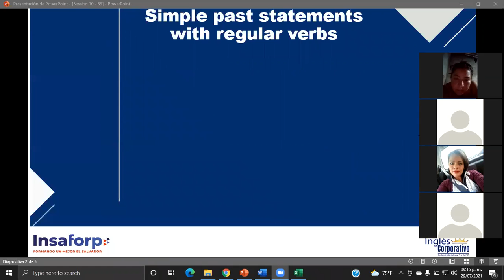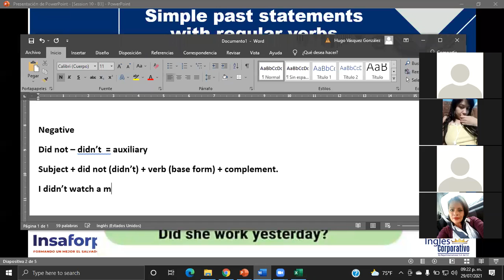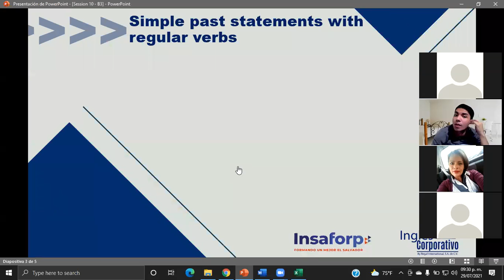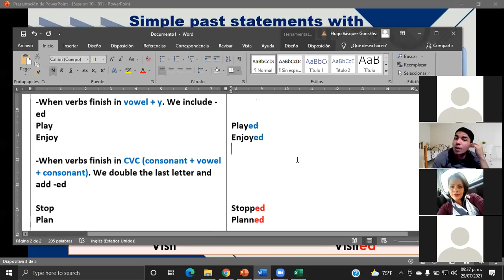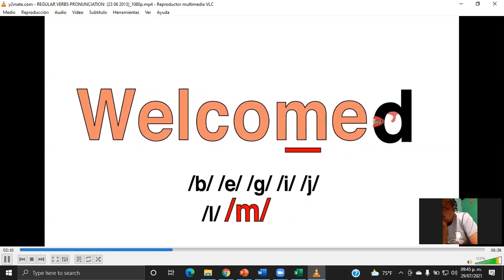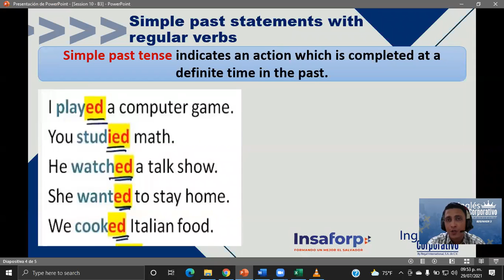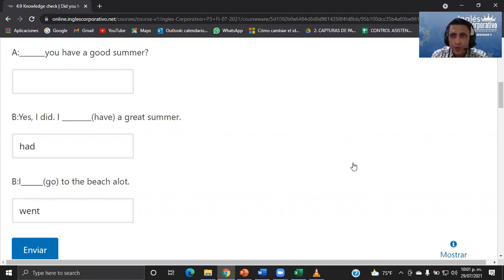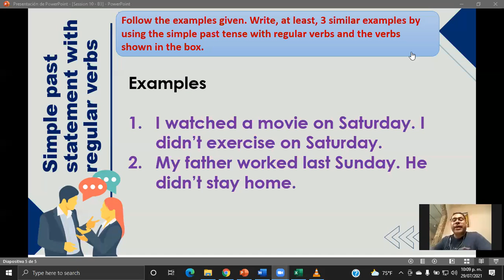Ingles Corporativo-Simple past statements with regular verbs-Day10